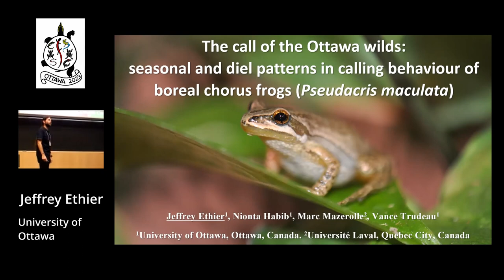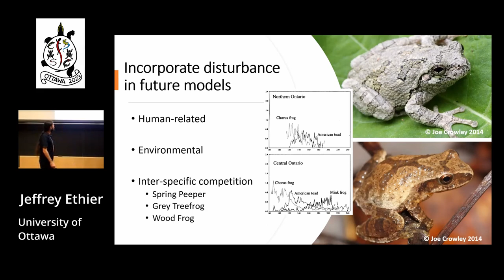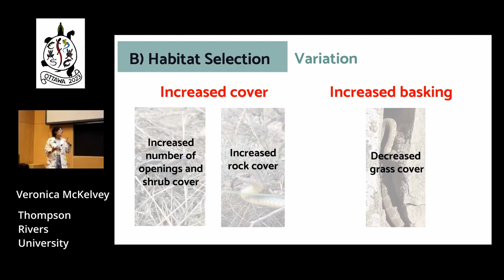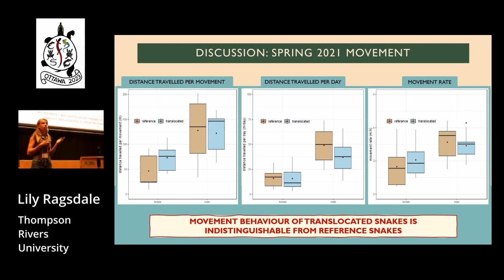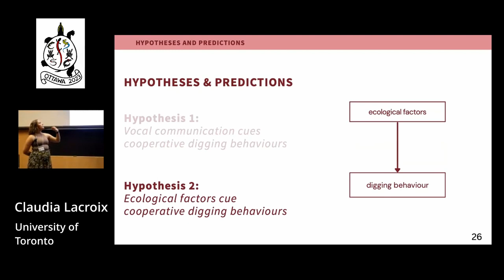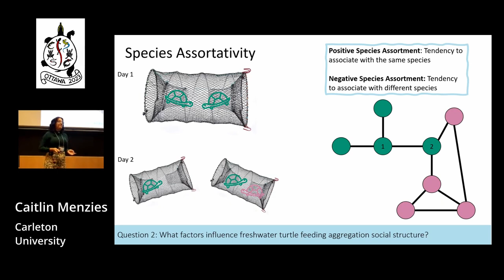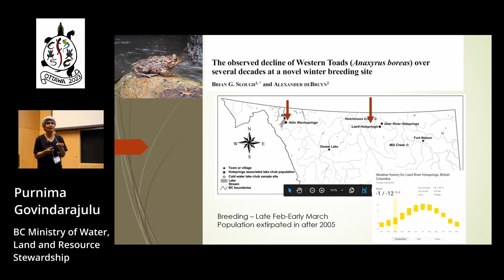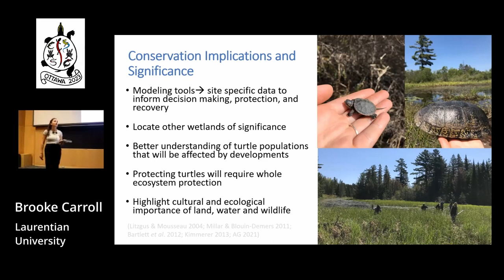CHS2023 | Session 1: Behavioral Ecology | September 2023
Canadian Herpetological Society Conference - September 15-18, 2023
Ottawa, Ontario

TIMESTAMPS

0:00 Session 1: Behavioral Ecology

0:10 Jeffrey Ethier, University of Ottawa
The call of the Ottawa wilds: Seasonal and diel patterns in calling behaviour of boreal chorus frogs (_Pseudacris maculata_)

14:34 Veronica McKelvey, Thompson Rivers University
Intra- and interspecific hibernation site selection of three sympatric snake species

28:31 Lily Ragsdale, Thompson Rivers University
Studying the effect of a short-distance mitigation-translocation on Great Basin Gophersnake movement behaviour

42:24 Claudia Lacroix, University of Toronto
It’s time to go: Untangling social and ecological drivers of nest emergence in turtles

56:21 Caitlin Menzies, Carleton University
Lunch-clubs and dinner dates: Using feeding aggregations to explore freshwater turtle sociality

1:10:03 Purnima Govindarajulu, BC Ministry of Land, Water and Resource Stewardship
Toads at the spa: Western Toad breeding activity at Liard Hot Springs

1:15:28 Alyssa Reynolds, Queen’s University
Assessing the impacts of climate change on breeding phenology of temperate anurans

1:20:48 Brooke Carroll, Laurentian University
Ecology of species at risk turtles within the footprint of a transmission line and a proposed highway expansion